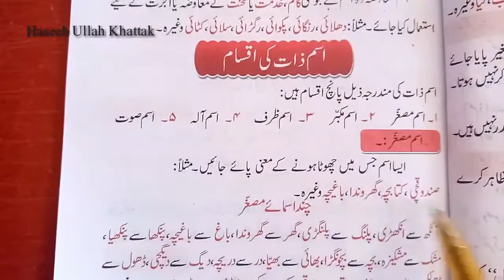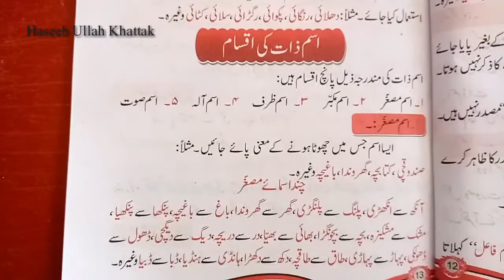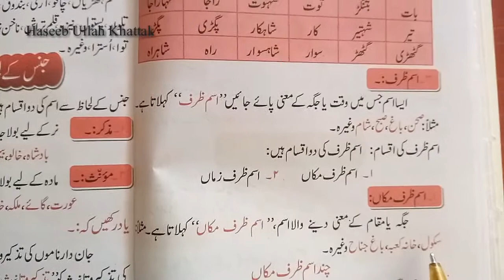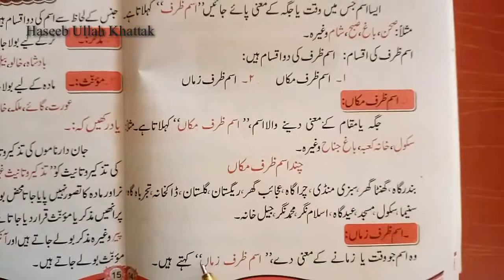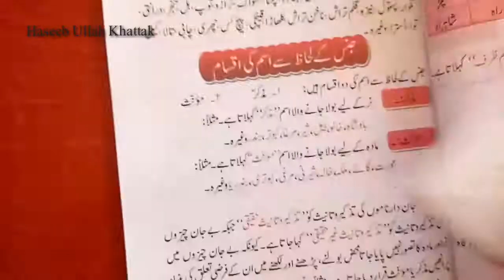اسم ذات کی اقسام || اسم مصغر اور اسم مکبر کی تعریف اور پہچان|| اسم ظرف اور اسم آلہ کی تعریف